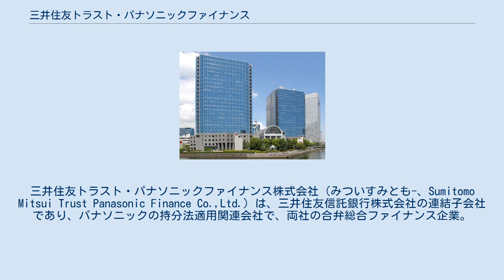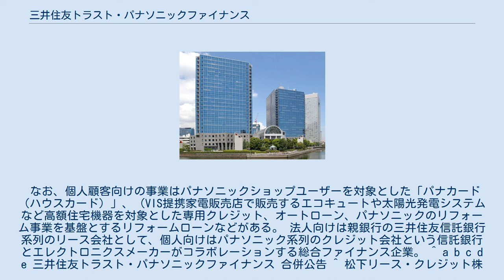三井住友トラスト・パナソニックファイナンス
三井住友トラスト・ホールディングス
三井住友トラスト・パナソニックファイナンス株式会社（みついすみとも-、Sumitomo Mitsui Trust Panasonic Finance Co.,Ltd.）は、三井住友信託銀行株式会社の連結子会社であり、パナソニックの持分法適用関連会社で、両社の合弁総合ファイナンス企業。
 2010年に、住友信託銀行株式会社の連結子会社であった住信・松下フィナンシャルサービスと住信リースの2社が合併して、住信・パナソニックフィナンシャルサービス株式会社として（すみしん・パナソニックフィナンシャルサービス）発足。
2012年4月1日に、親会社が合併して三井住友信託銀行になるのに合わせて、三井住友トラスト・パナソニックファイナンス株式会社に商号変更され、本社所在地も大阪市北区から東京都千代田区に変更された。
 2013年7月シンガポールへ現地法人三井住友トラストリーシングシンガポールを設立。
11月東京都港区芝浦へ本店移転。
 現法人の前身は、1951年に松下電器産業が立ち上げた販売店（現:パナソニックショップ）の月賦販売を提供する「ナショナルラジオ月販」であり、創業時の代表は松下幸之助。
その後、地域の月販会社が合併、松下グループの拡大に合わせて数度社名変更を行い、2001年に松下リース（旧:ナショナルリース）を合併。
同グループ内のノンバンク・メーカー系クレジット、リース会社としてグループ内顧客を中心に販路を拡大した。
 2004年12月に、松下グループをめぐるリストラ策の一環として、当社株式の一部を住友信託銀行へ売却するとともに合弁会社化することを発表し、2005年に「住信・松下フィナンシャルサービス」へ社名変更。
その後、2010年に住友信託銀行グループの住信リースが当社と吸収合併し、住信・パナソニックフィナンシャルサービス株式会社となった。
これにより総合リース会社としての色を濃くし、リース業界10位以内の取扱高となった。
 主要顧客はパナソニックグループ、住友グループをはじめとする上場企業であるが、提携サプライヤーによる中小企業顧客まで幅広い。
 ナショナルクレジット時代のキャッチコピーは「しっかり選んでゆっくり払う」で、ナショナル・パナソニック製品のカタログの裏表紙にも表記されていた。
1990年代以降は「お求めには手軽な松下クレジットをご利用ください」表記となり、松下電器産業（当時）の連結子会社でなくなった後も掲載が行われたが、パナソニックへ社名変更した2008年10月以降は無くなっている。
 なお、個人顧客向けの事業はパナソニックショップユーザーを対象とした「パナカード（ハウスカード）」、（VIS提携家電販売店で販売するエコキュートや太陽光発電システムなど高額住宅機器を対象とした専用クレジット、オートローン、パナソニックのリフォーム事業を基盤とするリフォームローンなどがある。 法人向けは親銀行の三井住友信託銀行系列のリース会社として、個人向けはパナソニック系列のクレジット会社という信託銀行とエレクトロニクスメーカーがコラボレーションする総合ファイナンス企業。 ^ a b c d e 三井住友トラスト・パナソニックファイナンス 合併公告 ^ 松下リース・クレジット株式会社に関する資本・業務提携について 松下電器産業株式会社・2004年12月22日 ^ 松下リース・クレジット株式会社に関する資本・業務提携について 住友信託銀行株式会社・2004年12月22日 ^ 公開買付けの開始に関するお知らせ 住友信託銀行株式会社・2006年10月13日 ^ 住友信託銀行株式会社による株式交換を通じた住信リース株式会社の完全子会社化に関するお知らせ 住友信託銀行株式会社・2006年12月26日 ^ リース関連子会社2 社の持株会社方式による経営統合（簡易新設分割によるリース関連子会社2 社の管理運営事業の分社化）に関するお知らせ 住友信託銀行株式会社・2008年2月25日 ^ 合併新会社 「住信･パナソニックフィナンシャルサービス」 の発足について 住信・パナソニックフィナンシャルサービス株式会社・2010年4月1日 ^ 住信・松下フィナンシャルサービス株式会社と住信リース株式会社の合併について パナソニック株式会社・2009年10月30日 ^ 住信・松下フィナンシャルサービス株式会社と住信リース株式会社の合併について ...